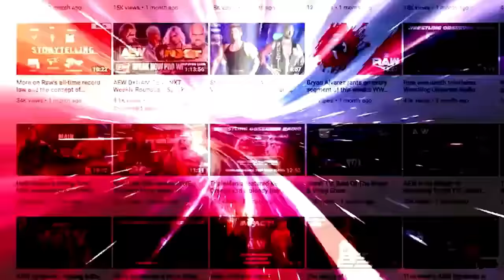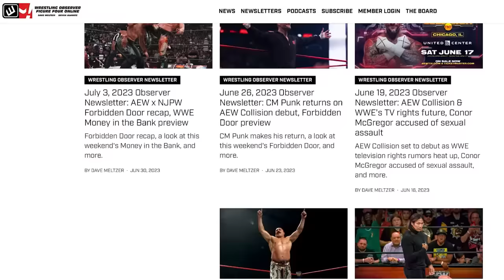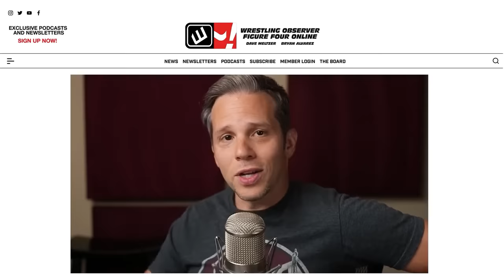Is Mercedes Mone heading to AEW? | Wrestling Observer Live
Bryan Alvarez and Mike Sempervive go over the news of the day, including Mercedes Mone possibly heading to AEW, The Rock reflecting on his Raw apperance, and more.